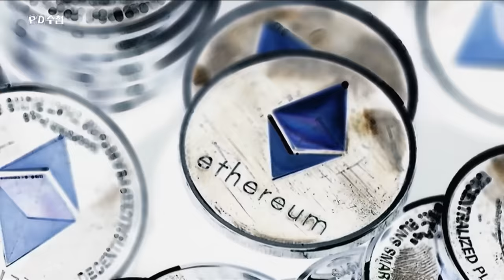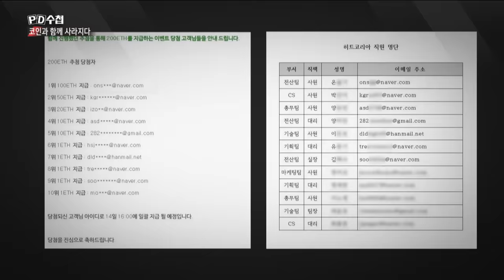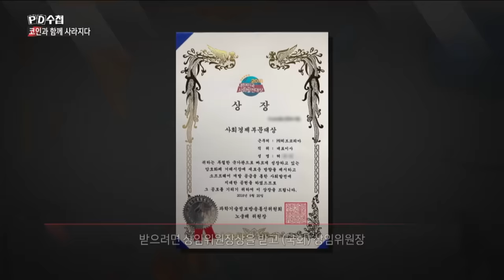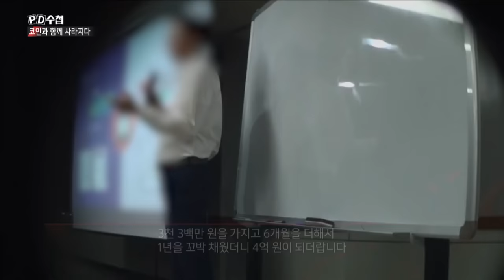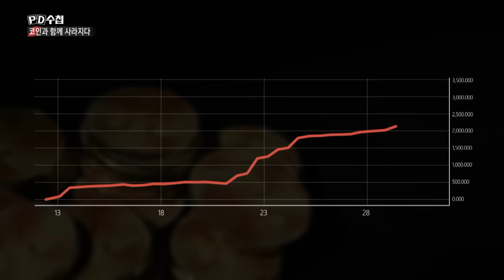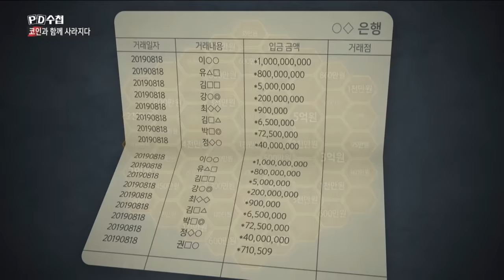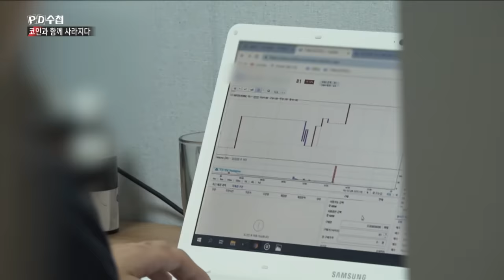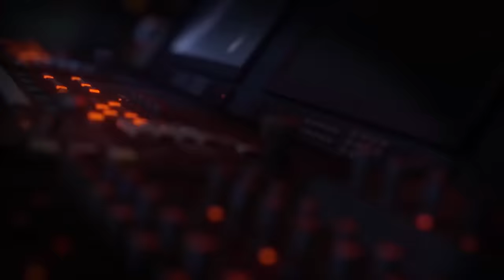[Full] 코인과 함께 사라지다_MBC 2019년 8월 20일 방송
✔ 관련 회차
  2019년 8월 20일
  '코인과 함께 사라지다'